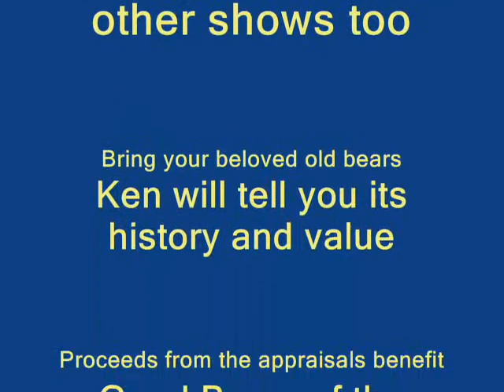Ken Yenke Appraises Teddy Snow Crop Clock at the Schaumburg Teddy Bear Show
Ken Yenke, author, appraiser and museum curator appraises Teddy Snow Crop Clock at the Spring Schaumburg Teddy Bear Show sponsored by Bright Star Promotions, Inc. Google Bright Star Teddy Bear Shows for a list of shows where Ken will be appearing; bring your old beloved bear in for an appraisal.